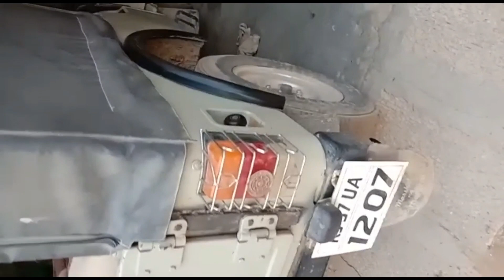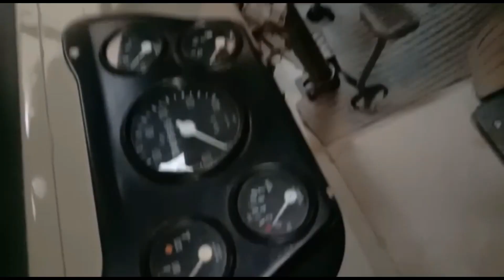Used Mahindra Major Jeep खरीदे अब मात्र 90 हजार देकर | Buy Second hand Major Jeep in Cheap Price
Address; Jogani Kheda, Vediya, Jalore (Raj.)